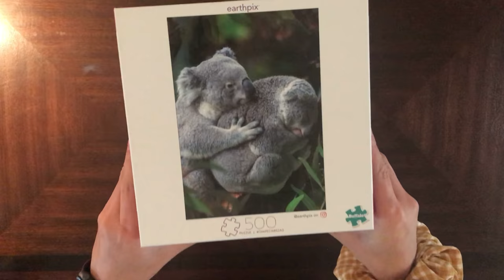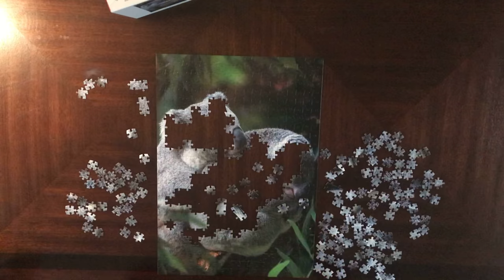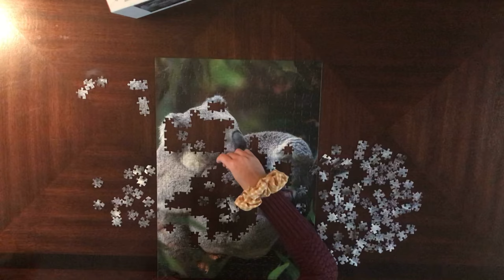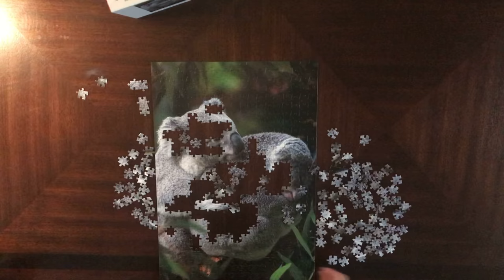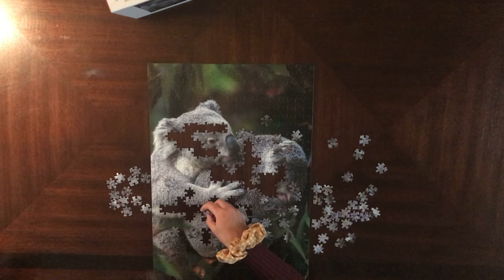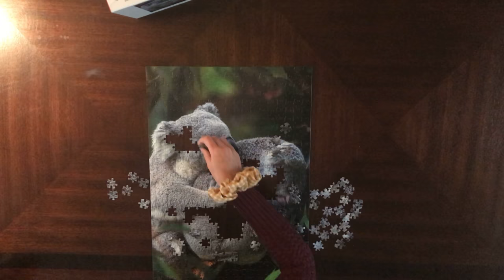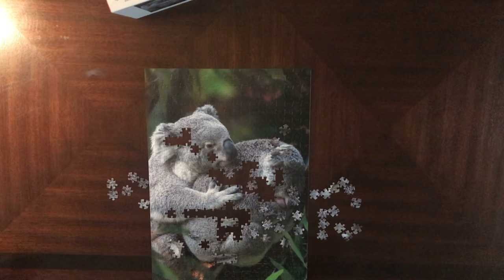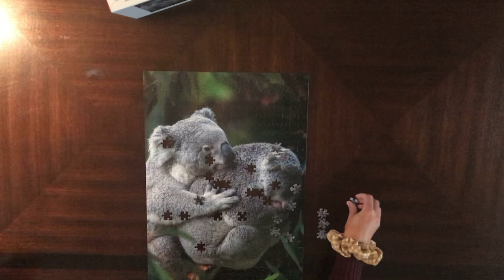Koalas - Relaxing/Satisfying Time Lapse 500 piece Jigsaw Puzzle